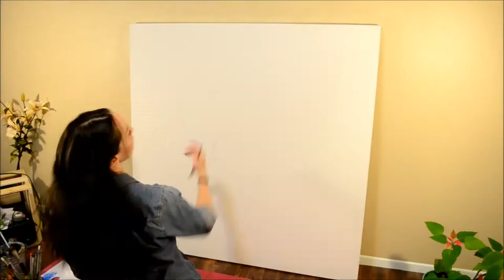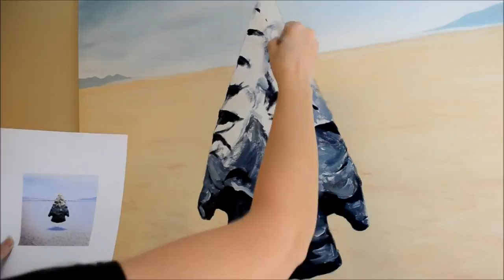TIME LAPSE OIL PAINTING OF A NATIVE AMERICAN ARROWHEAD. "NATIVE GEOMETRY"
Sarah Beth Banning oil paints to the music of Justin Black.

Painting:  "NATIVE GEOMETRY", 48" x 48", Oil on canvas

THIS PAINTING IS FOR SALE

Song: Smile
Album: A Million Reasons